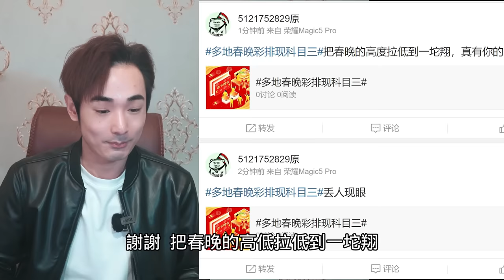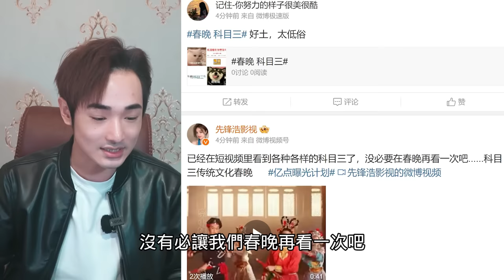彩排跳科目三！台灣夜市跟進舞統，小粉紅嗆：看膩了敢上就砸手機⋯台灣人只會撿大陸不要的東西當寶